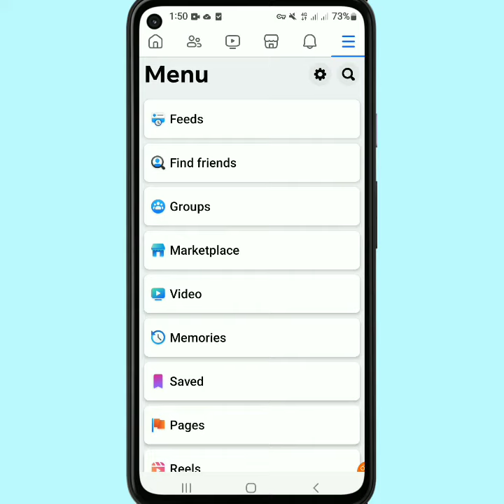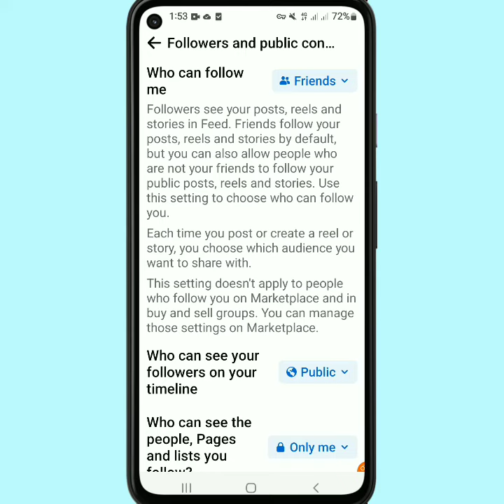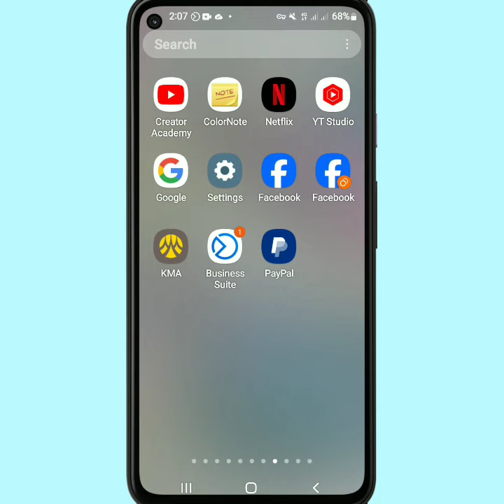facebookမှာကိုယ်ဘယ်သူ့ကိုFollowလုပ်ထားတယ်ဆိုတာတစ်ခြားသူဝင်ကြည့်မရအောင်ပိတ်ထားနည်း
How to hide facebook following list